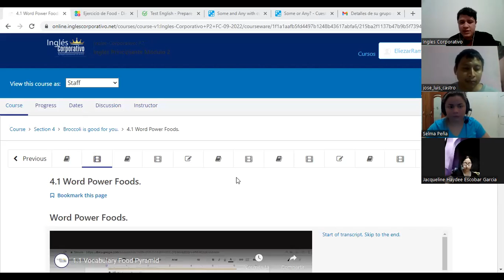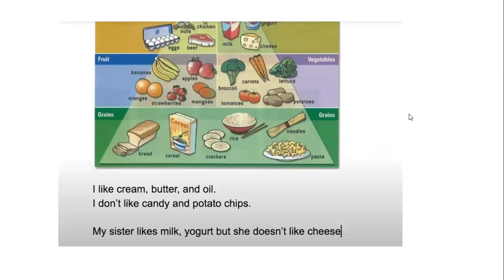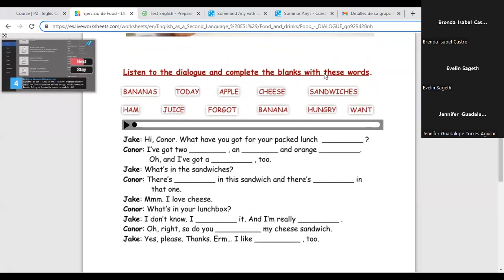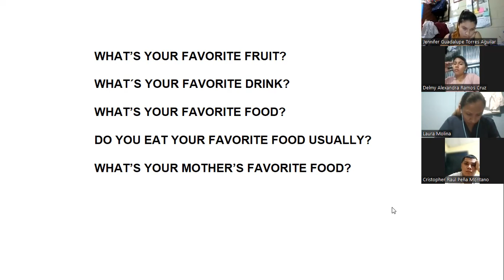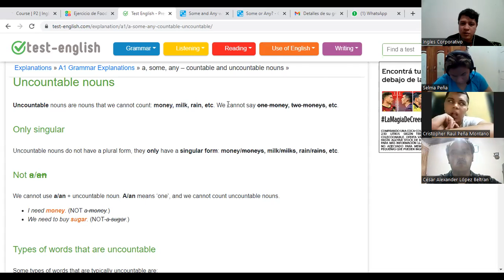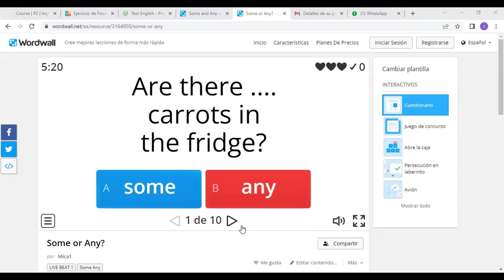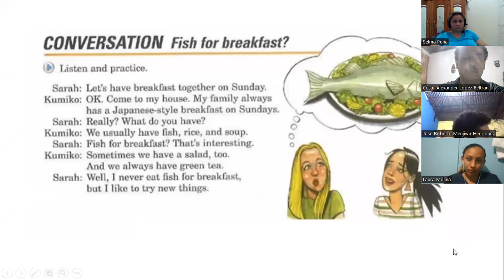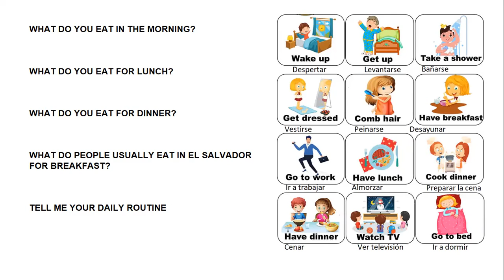Inglés Corporativo-20-09-2022-SOME AND ANY